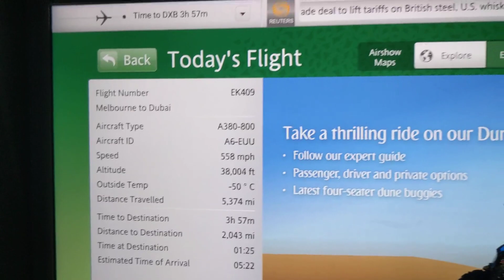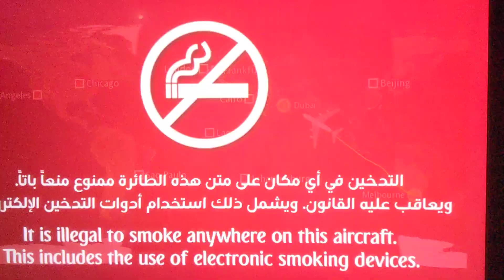Melbourne 2 Dubai: 22/03/22